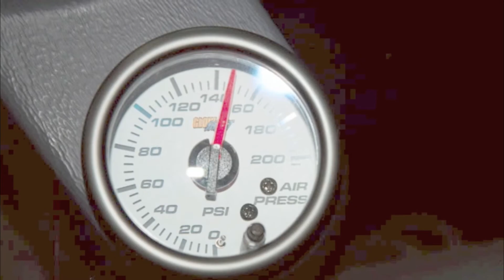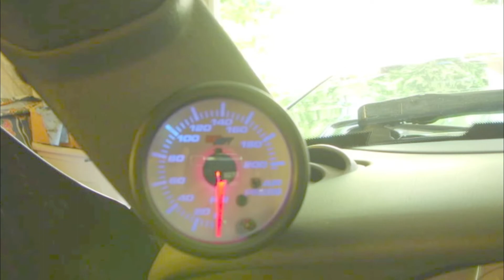Cheap 200 PSI Train Horns with a 3 Gal Air Tank l Viair 380c Compressor